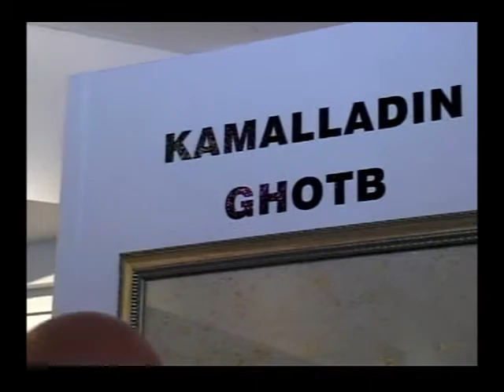Exhibition of kamaladin ghotb - کمال الدین قطب – Ghetaey Works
Exhibition of kamaladin ghotb - کمال الدین قطب
توضیح درباره خلق آثار قطاعی
kamaladin ghotb - کمال الدین قطب
kamaladin ghotb
# کمال الدین قطب